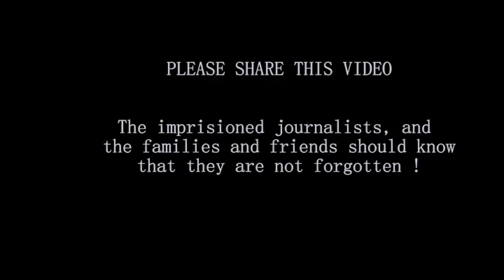Forgotten: Photo Journalist Mahmoud Abu Zeid, a.k.a Shawkan, is dying ( Hepatitis C)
Global Protest

Photographer Mahmoud Abu Zeid, a.k.a Shawkan, is dying in the cell where he is detained since 14 August 2013. (More than 700 ! days behind bars in longest journalist pre-trial detention

And in a country at war where those who criticize the government is accused of terrorism and that the militants can strike sensitive targets in Cairo or girding besiege a town of 60,000 inhabitants in North Sinai, even journalists are part of the conflict.
Those who work for newspapers close to the government are forced, often by the editors themselves, to reproduce the exact version of the government.

Even for the foreign media, between stops, arrests and deportations continue , the situation is not much rosier. According to the anti-terrorism law under consideration by the government, to question the official death toll in an attack it can result in a fine of 20.000 US$

Source: MENAFN.COM/ repubblica.it CPJ / unitedwww / Berliner Zeitung / NPR /PBS)